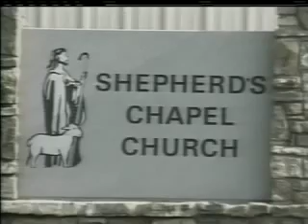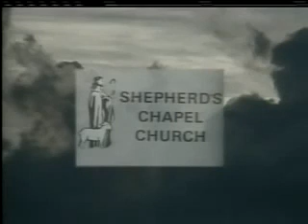Jeremiah ~ 2:25 to 3:16